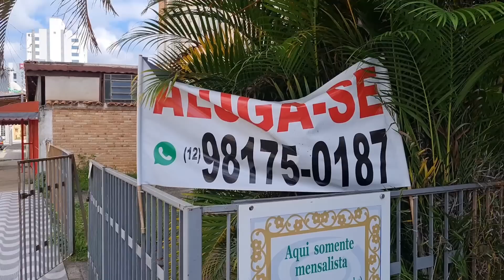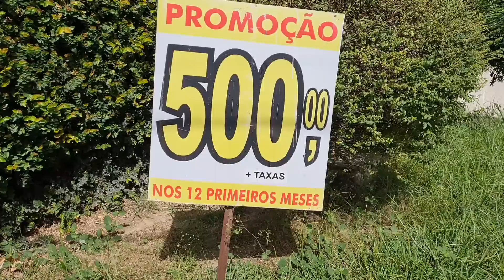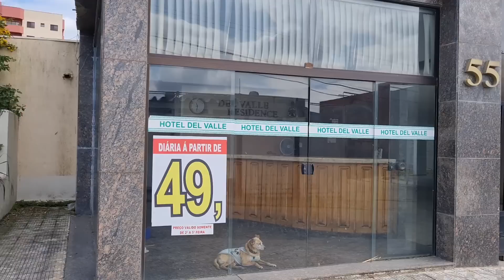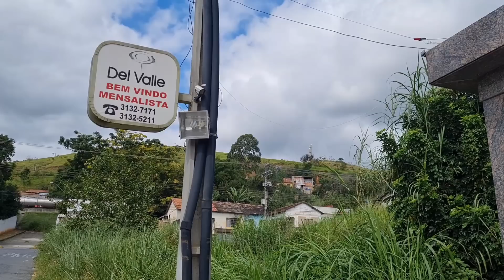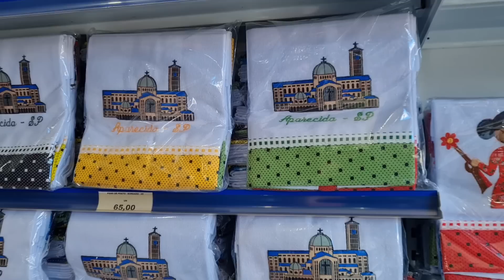Onde morar em Aparecida?|Conheça o bairro mais caro de Aparecida.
Olá pessoal!
Morar em Aparecida é um sonho de muitos q acompanham o canal.
Gravei alguns bairros de Aparecida pra vcs.
Nesse vídeo mostro variações de bairros em Aparecida e Guará para vcs que querem morar em Aparecida.
Mostei o bairro mais caro de Aparecida também.